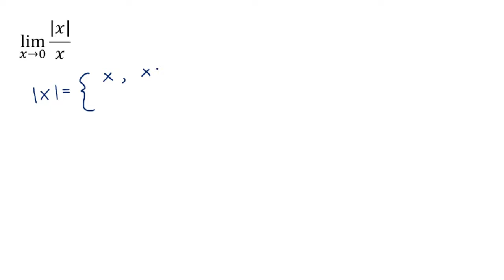Limes funkcije sa apsolutnom vrednošću